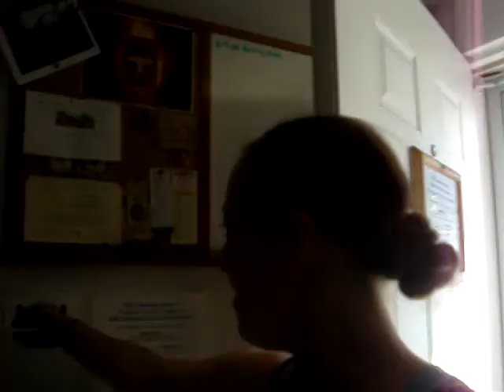youtube video #-j1pI57HfQ4